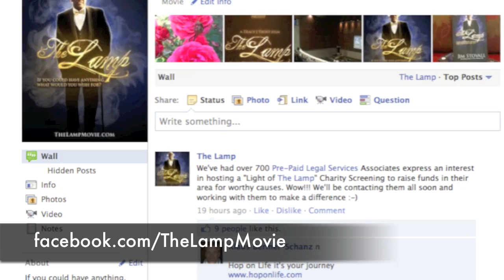Director's Diary: The Lamp - Day 20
In this episode of the Director's Diary from the set of "The Lamp", Director Tracy J Trost checks in with Payton Dunham the Unit Production Manager with a behind the scenes look at filming on the next feature film from Trost Moving Pictures and Jim Stovall and his Emmy Award-winning Narrative Television Network.

Tracy & Payton talk about what he does and who he gave the Dave Powell Award of Excellence to.